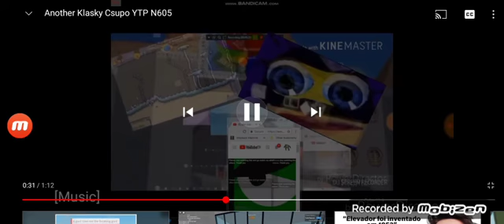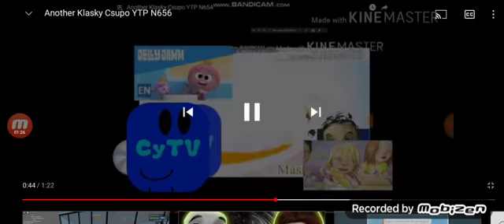Another Klasky Csupo YTP Said (Part 7)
Soon Part 8, 9 And 10
Every Part is 100 Rounds